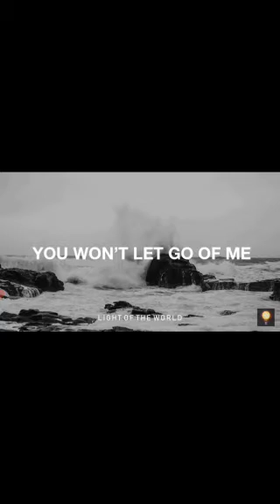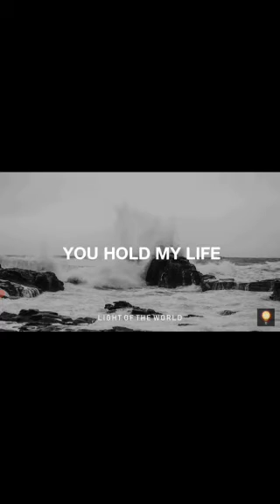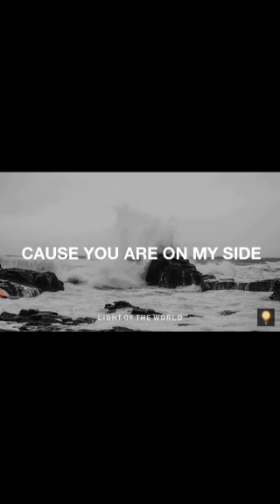Wow I love this song